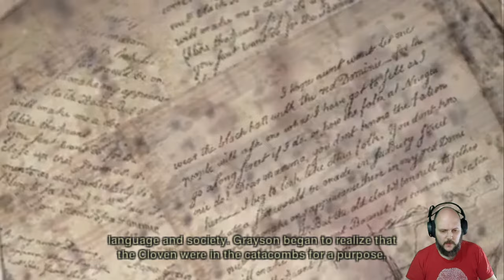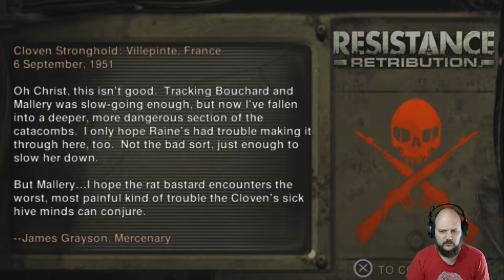Resistance Retribution - part 9 (PS5 gameplay)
Following, trying to stop her!